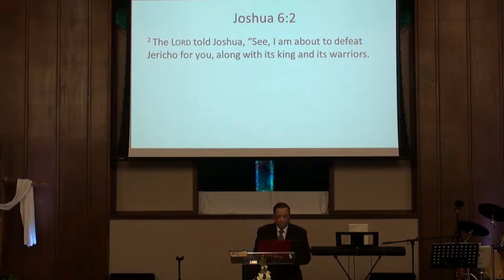GBVSFB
How do you spend your time?